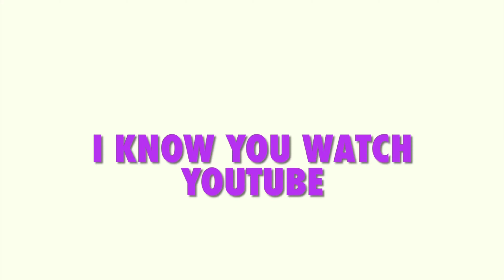Post Malone - Motley Crew [Directed by Cole Bennet] | REACTION | *THIS A W 4SHOO!!*